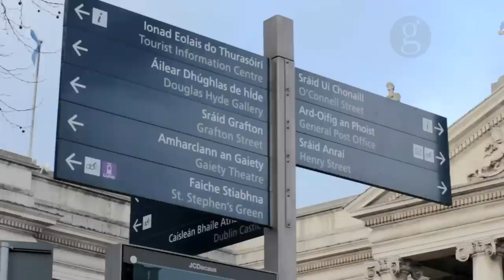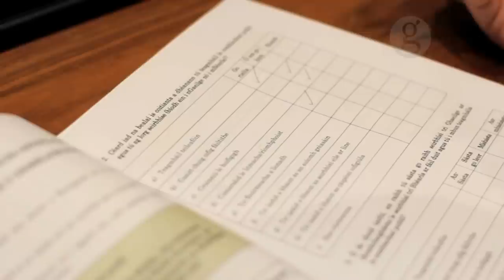Cosain do Chearta Teanga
An gcuimhníonn tú riamh ar an líon seirbhísí atá ar fáil ón stát agus ó chomhlachtaí poiblí trí mheán na Gaeilge?

Líon isteach suirbhé ar agus cosain do chearta teanga.  Níl ach cúpla lá fágtha agus ní thógfaidh sé ach 10 nóiméad ort do chearta teanga a chosaint.
Físeán léirithe ag Comhdháil Náisiúnta na Gaeilge. Tuilleadh eolais mar gheall ar an athbhreithniú ar
@gaelport on Twitter